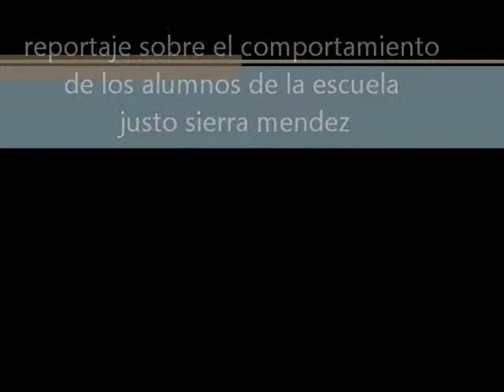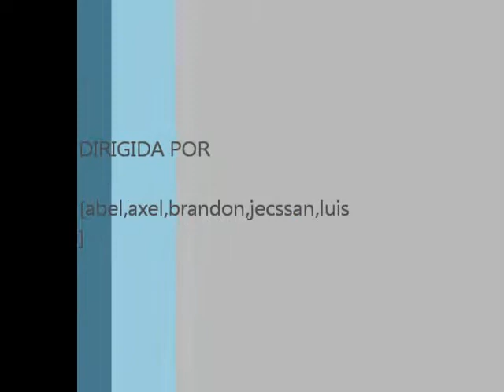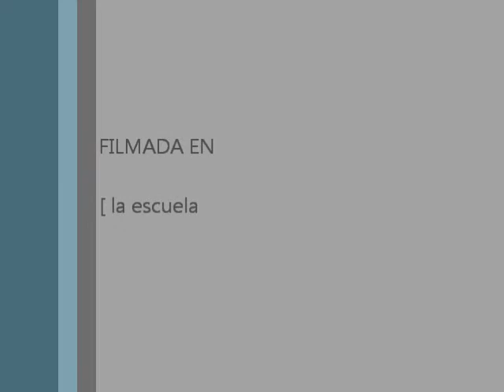reportaje alumnos 2A justo sierra